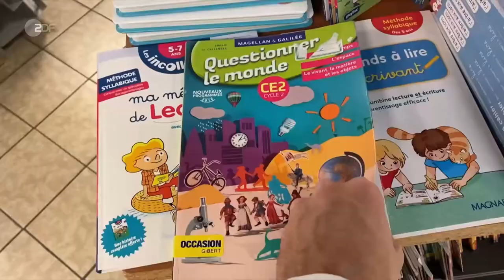ZDF heute – in Europa Intro/Outro (2023)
In Verwendung seit 2021.

Für die Weiterverwendung der Inhalte dieses Kanals (YouTube, externe Websites etc.) gibt der Uploader außer einem Verweis auf diesen Kanal keine Einschränkungen vor.

Moderation: Linda Kierstan

Die Videos auf diesem Kanal, an denen Dritte Rechte besitzen, dienen lediglich der Dokumentation.